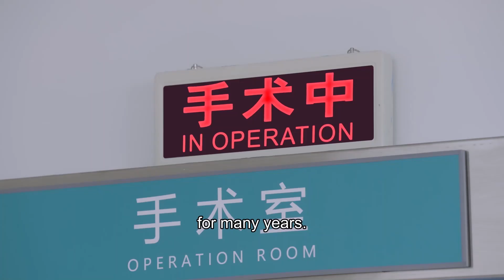Unfortunately, his father was in a car accident, and their engagement banquet was destroyed|我要和你在一起